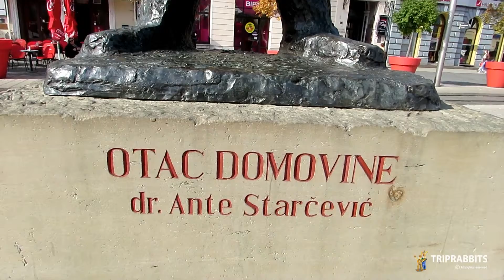Square of Ante Starčević (Osijek)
Ante Starčević Square is the central square of Osijek’s Upper Town. On the square there is a statue of the “Group of...
Trg Ante Starčevića glavni je trg u osječkom Gornjem gradu. Na trgu se nalazi kip “grupa građana” te dakako skulptura...